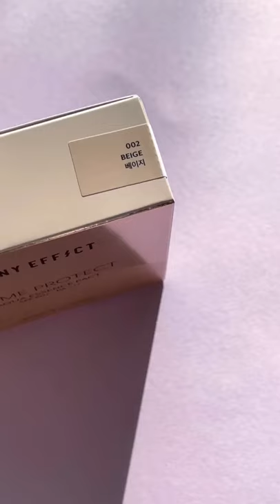💧yeah yeah, Prime Protect Aqua Essence Pact did that💧